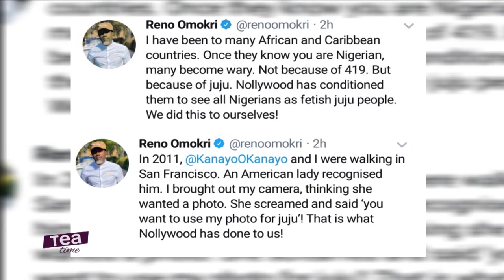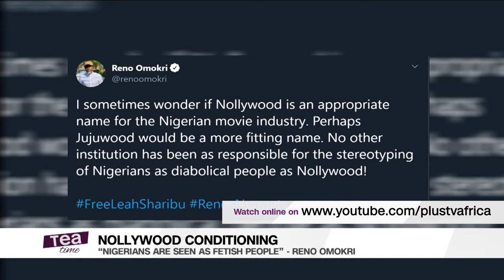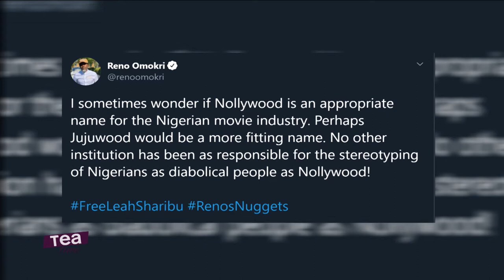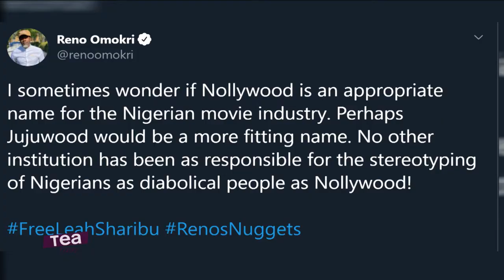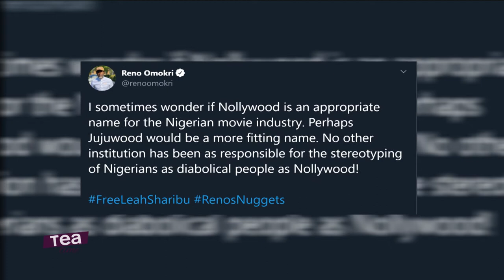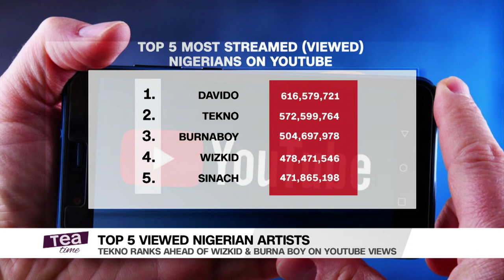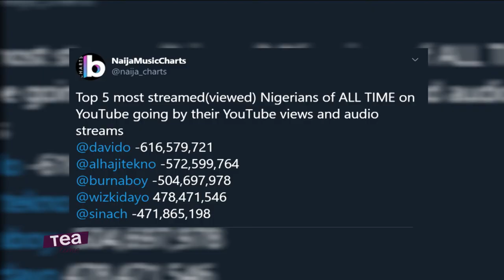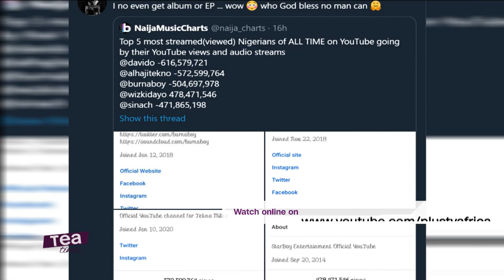Reno Omokri Says Nigerians Are Seen As Fetish People And More Entertainment Stories